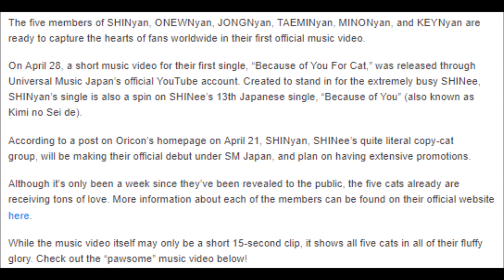SHINyan Makes Their Debut With Short Music Video For “Because Of You For Cat”